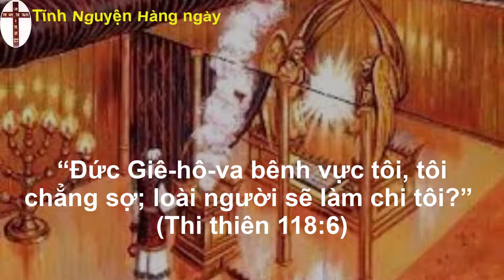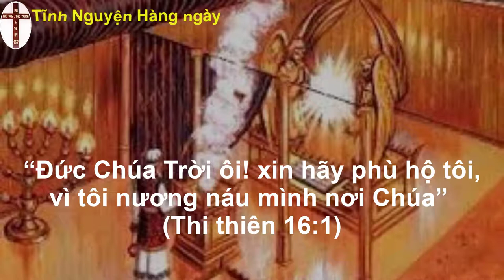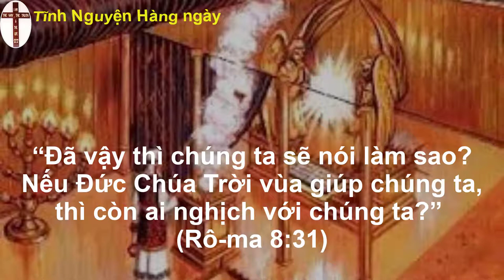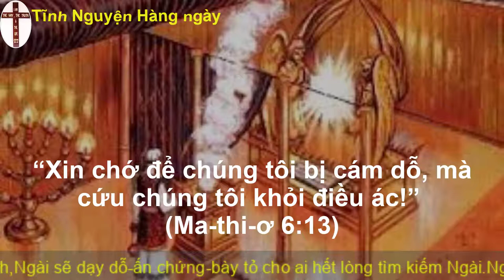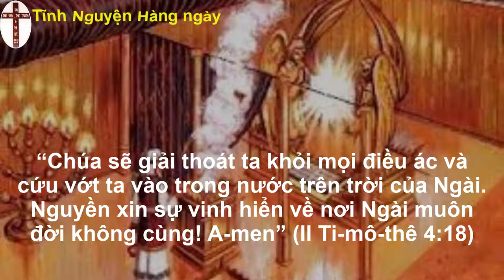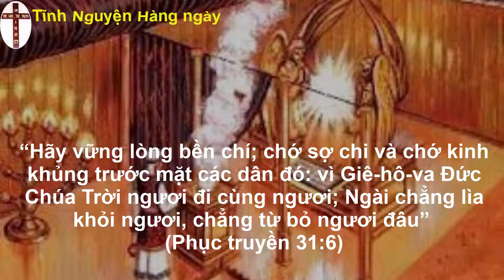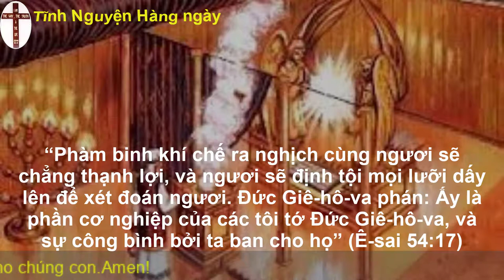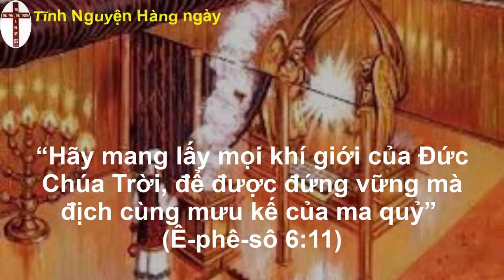Tĩnh nguyện hằng ngày 18/08/2022 | Đạo Tin Lành